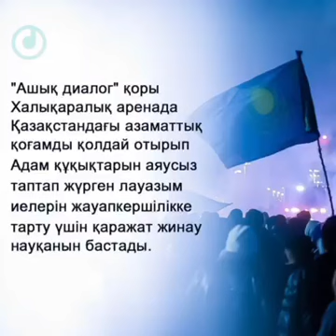8 февраля 2022 г.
ХАЛЫҚТЫ АТҚАНДАРДЫ ЖӘНЕ АЗАПТАҒАНДАРДЫ ЖАЗАЛА!
Токаевтың халыққа "ескертусіз оқ ату" туралы қылмысты бұйрығының кесірінен нәрестелер, он екіде бір гүлдері ашылмаған өрімдей жастар, емізулі аналар, тепсе темір үзетін нар қасқа азаматтар, қазыналы қарттар оққа ұшты.
Қарабеттер жапа шеккендердің туыстарына ұялмай: "Босқа ізденіп әуре болмаңыздар, өйткені ескертусіз оқ атуға бұйрық берілген", деп өктем сөйлейді. Қылмысты бұйрықты орындап адамгершілікке қарсы жасаған қылмыстары үшін жауапкершіліктен қаша алмайтындықтарын ескермейді.
🔴 Адамгершілікке қарсы қылмыстар (ағылшынша crimes against humanity) —    Халықаралық заңнамада адамдардың өмірлеріне қарсы жаппай сипат алатын қылмыстар жиынтығы деп нақтылап көрсетілген. Билік "жаппай тәртіпсіздік" деген желеумен өз қылмыстарын Халықаралық қауымдастықтан жасырып, атылғандардың туыстары мен азапталынып жатқандарды қорқытуда.
Жаппай атылғандар:
- жасы мен жынысына қарамастан наразылық болған күндері көшеде жүрген адамдар;
- Атысты, наразылық акциясын видеоға түсірген не басқадан өз телефондарына фото/видеоны қабылдаған адамдар.
Мұндай қылмыстар Гааганың Халықаралық қылмыстық сотының қарауына жатқызылады. САНАЛЫ ТҮРДЕ адамзатқа кең ауқымда жүйелі түрде шабуылдап жаппай кісі өлтіру, азаптаулар, топты не қауымдастықты саяси себептермен (Римдік Статуттың 3-ші тарм. сәйкес белгілер бойынша) қудалау соттың қарауына жатқызылады. Дербес санкциялардан бөлек, әртүрлі деңгейдегі қарабеттерді Гааганың Халықаралық қылмыстық сотына жауапқа тарту керек.
🔴 Ол үшін:
1) азаптаулар мен атыс құрбандары туралы куәлік етушілерді ең кемі 1000 адамға жеткізіп жинау, ал мүмкіндігінше барлық жапа шеккендерді анықтап жариялау. Қанішер тоқаевтың қылмысты бұйрығынан зәбір көріп азапталғандар мен оққа ұшқандар үшін кешірмейміз. Бізбен байланыс телеграм

2) Шағымды дұрыс жазу мен Халықаралық қорғауды/тергеуді жүргізу үшін қаражат жинау, сілтеме био-да көрсетіледі.
Осы ақпаратты таратуға және қылмыскерлерді жазалауға көмектесіңіздер.